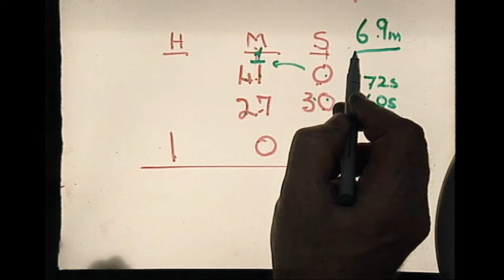William Smith - Thank You 🇿🇦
Thank you to William Smith for helping shape so many futures.